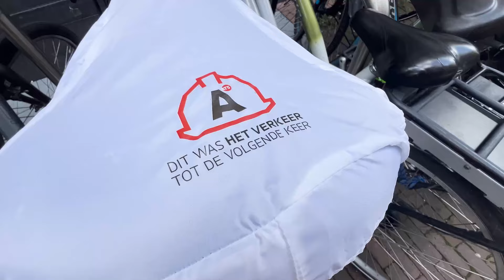Fietspad Panamalaan wordt verbreed tussen de Cruquiuskade en de Borneolaan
Het Verkeer gaat langs bij de werkzaamheden op de Panamalaan. Het fietspad en de rijbaan worden hier aangepakt. En dat betekent dat de Panamalaan dicht is voor autoverkeer in de richting van de Piet Heintunnel. Ook fietsers hebben te maken met een omleiding.

Afgelopen week zijn de werkzaamheden gestart op de Panamalaan. ''We verwachten hier in de toekomst steeds meer fietsverkeer mede door de nieuwbouwprojecten op het Zeeburgereiland en op IJburg'', legt projectleider Joost Ruiter uit. ''En daarom verbreden we het fietspad tussen de Cruquiuskade en de Borneolaan en maken er een tweerichtingsfietspad van.''

En dat is niet alles. Ook de rijbaan is aan vervanging toe en krijgt een nieuwe laag asfalt. En de voetpaden worden opnieuw bestraat. ''Zo ligt alles er straks weer netjes bij'', aldus de projectleider.

Er komt niet alleen meer ruimte voor fietsers op de Panamalaan. ''We gaan de omgeving ook groener maken'', legt Ruiter uit. ''De bermen worden ingezaaid met bloemrijke mengsels. En ook de middeneilanden worden een stuk groener. Dat is een groot verschil met hoe het er hier vroeger uitzag.''

Bewoners en voorbijgangers die we spreken moeten even wennen aan de nieuwe situatie. ''Ik kom van school en nu is het hier afgesloten'', vertelt een jongen op de fiets. ''Dus dat is onhandig''. ''Voor nu wat hinder maar het is voor een goed doel'', vertelt een dame die in de buurt werkt.

Fietsers moeten tot 11 november rekening houden met een omleiding. ''Dan is het nieuwe fietspad aan de oostzijde langs het water klaar en kan die in gebruik worden genomen'', legt Ruiter uit. Dan gaat er gewerkt worden aan de westzijde langs het spoor.

Autoverkeer richting de Piet Heintunnel heeft tot 20 december te maken met een omleiding. Autoverkeer de andere kant op, in zuidelijke richting, kan wel gewoon door blijven rijden.

Buslijn 22 kan tijdens de werkzaamheden niet rijden over de Panamalaan. De buslijn wordt in beide richtingen omgeleid. Verschillende haltes komen hierdoor te vervallen.

De werkzaamheden zijn naar verwachting 20 december klaar. ''Dus hopelijk ligt alles er weer netjes bij voor de kerst'', sluit Ruiter af.